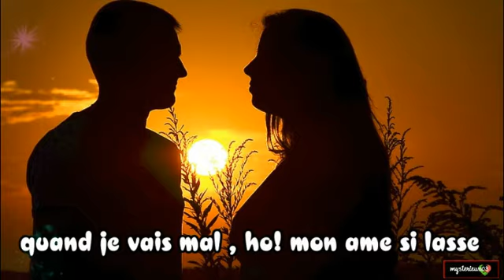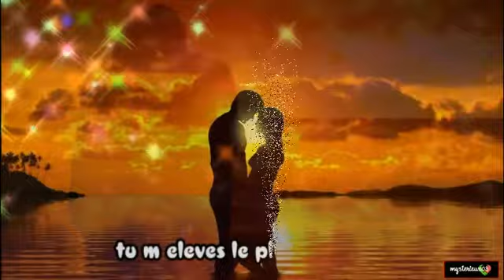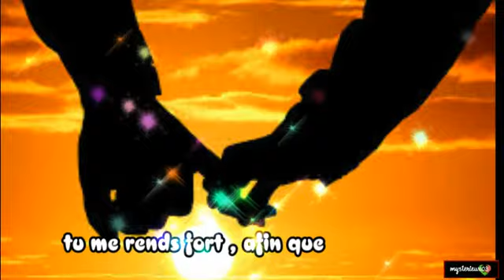❤️❤️ YOU RAISE ME UP ❤️❤️JOSH GROBAN❤️❤️(Traduction francaise)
❤️Quand je n étais pas bien tu étais là ...
Tu arrivais a me relever et me redonner confiance ...
Tu me redonnais le sourire ..
Tu étais et tu resteras ma raison de vivre..❤️